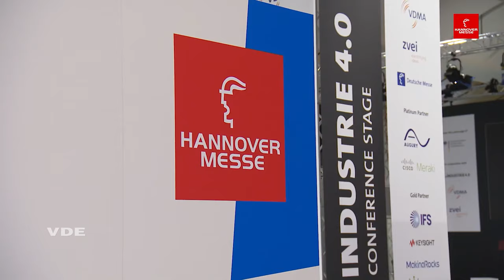VDE auf der HANNOVER MESSE 2022 - Tag 1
Der VDE auf der HANNOVER MESSE 2022 in Halle 13, Stand D38 - Impressionen vom 1. Messetag. Eröffnungsrundgang von Bundeskanzler Olaf Scholz, Zeitreise am VDE Stand, Pressekonferenz, Besuch unseres VDE Präsidenten Armin Schnettler, Nachwuchswettbewerb INVENT a CHIP und viele weitere Highlights.

Lets transform the industry together!

Erfahren Sie mehr über den VDE Verband der Elektrotechnik Elektronik Informationstechnik e. V. auf unserer oder mehr zur Hannover Messe 2022